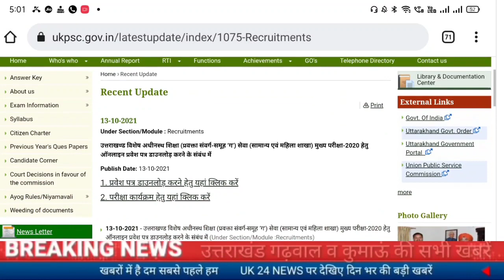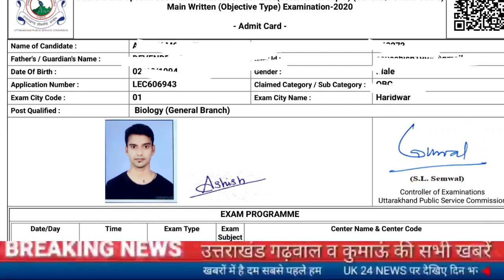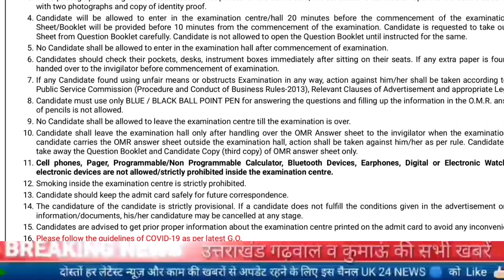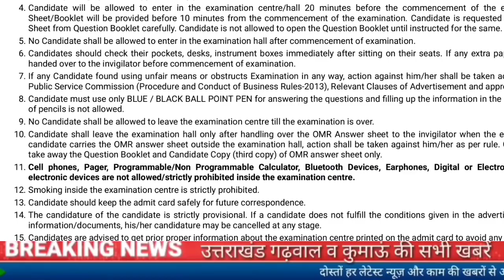उत्तराखंड प्रवक्ता शिक्षक भर्ती का एडमिट कार्ड जारी UKPSC admit card आ गए ऐसे करें डाउनलोड